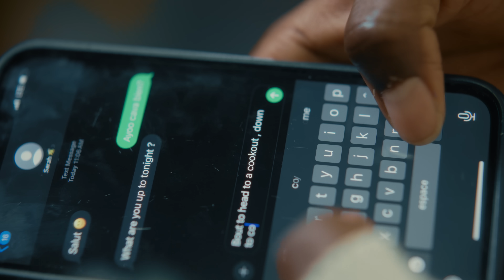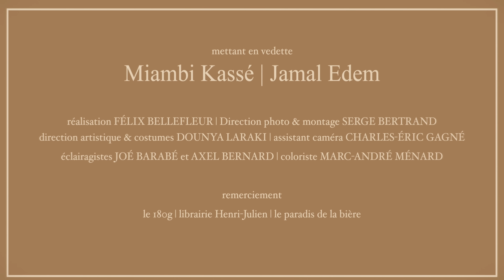Raccoon - Sapio (vidéoclip officiel)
Paroles: Raccoon
Studio: Toosik

Mettant en vedette Miambi Kassé & Jamal Edem

Réalisation: Félix Bellefleur
Direction photo & montage: Serge Bertrand
Assistant caméra: Charles-Éric Gagné
Direction artistique et costumes: Dounya Laraki
Coloriste: Marc-André Ménard
Éclairagistes: Joé Barabé & Axel Bernard

Figurants :
Franko Bucci
Youri Yashima Kitoko
Andy Al Ekwe

Remerciements:
Le 180g
Librairie Henri-Julien
Le Paradis de la bière

2024 - Rico Rich Productions